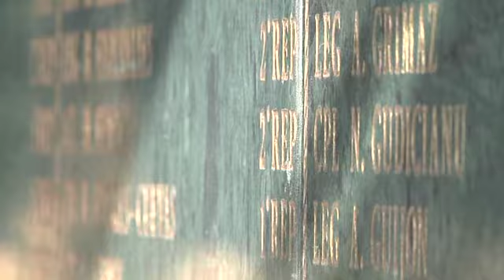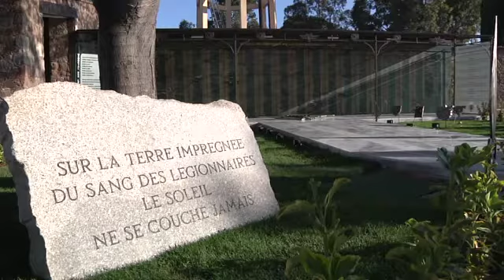Inauguration d'une plaque commémorative au 2e régiment étranger parachutiste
Inauguration d'une plaque commémorative au 2e régiment étranger parachutiste de Calvi